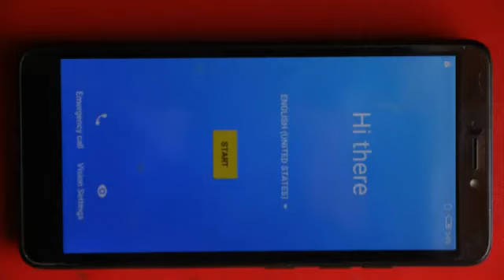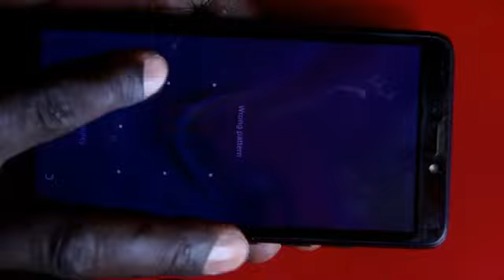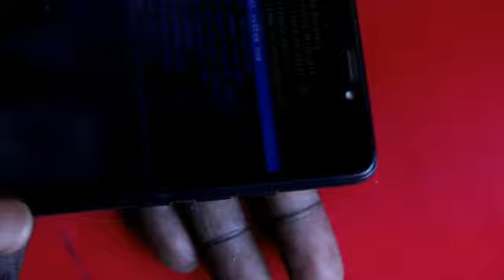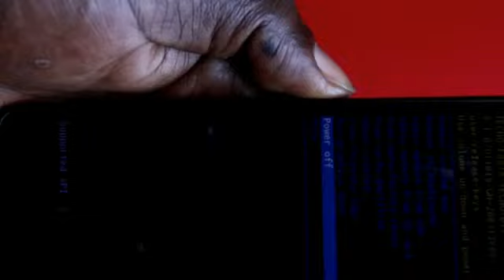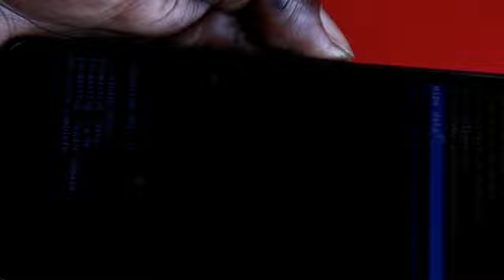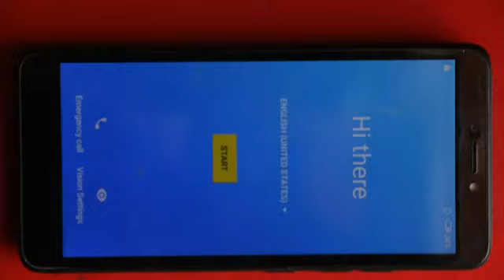HOW_TO_HARD_RESET_TECNO_POP2F_WITHOUT_COMPUTER